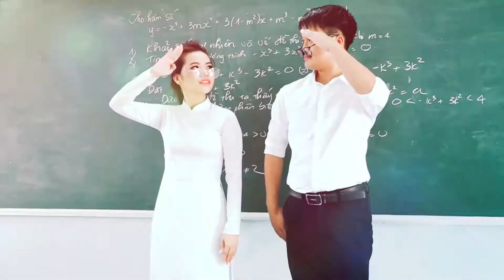Clip ngoại cảnh - Hải & Hòa 2019